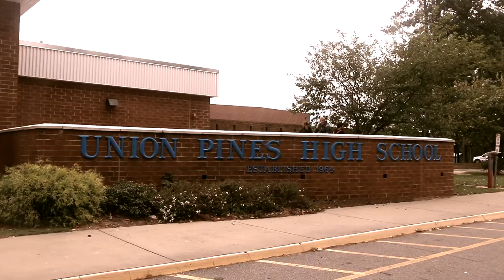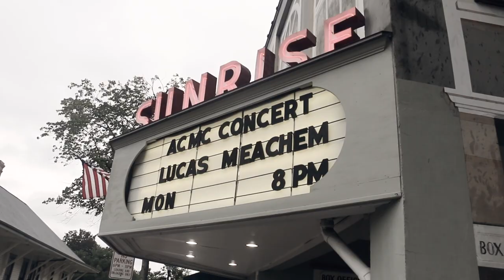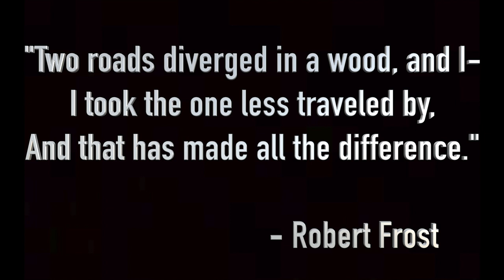Vlog 9 My Return Home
North Carolina, the state that I grew up in, holds a very special place in my heart. Learn all about what it was like for me to grow up in the Land of the Pines and hold a homecoming recital at the Sunrise Theatre.

🔷 BLOG POST: "That Time When... I Was Fired And Thought My Career Was Over"

🔷 BLOG POST: "When Your Child Wants To Be An Opera Singer: A How-To Guide"